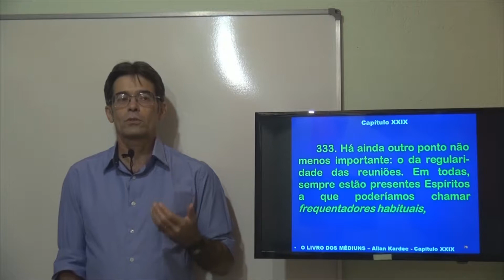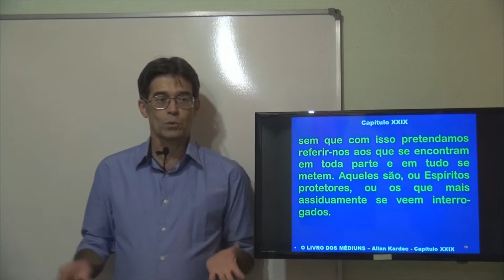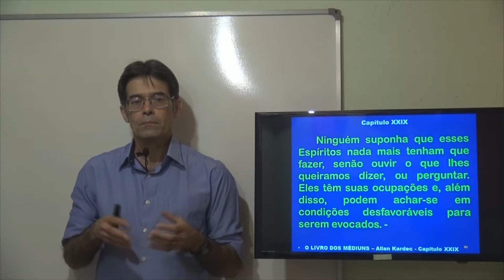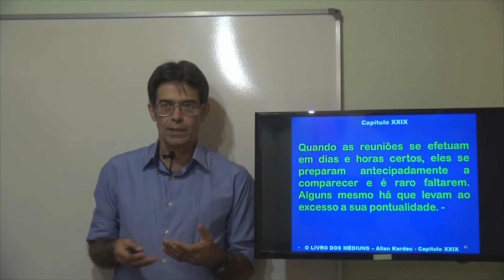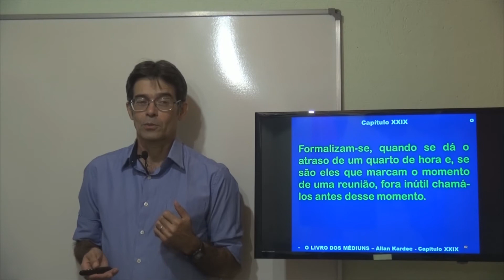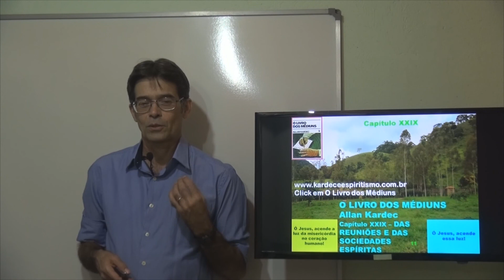Das reuniões em geral. (333). Das Reuniões e das... Cap 29. 2P. O Livro dos Médiuns - Gelson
Capítulo 29. Das Reuniões e das Sociedades Espíritas. (333). Das reuniões em geral. Segunda Parte. Das manifestações espíritas. O Livro dos Médiuns. Allan Kardec.
Das reuniões em geral. (333). Das Reuniões e das Sociedades Espíritas. Cap 29. 2P. O Livro dos Médiuns - Gelson
Gelson - O Livro dos Médiuns - Cap 29 - 2p- 333 - Das Reuniões e das Sociedades Espíritas - Das reuniões em geral